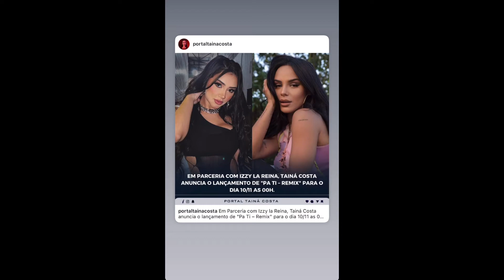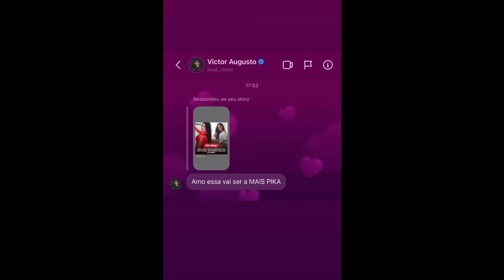Dia a dia da Tainá Costa